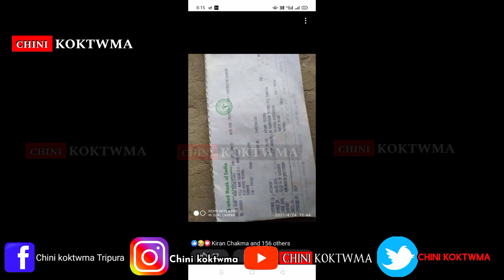Sabrum Kalacharra Amchaini Nayanti Tripura ni Cherai Belai sak hamya wngjak Lukurok Chuba bai di.